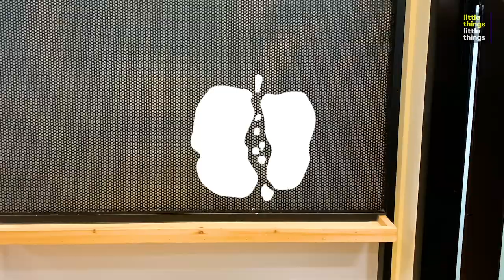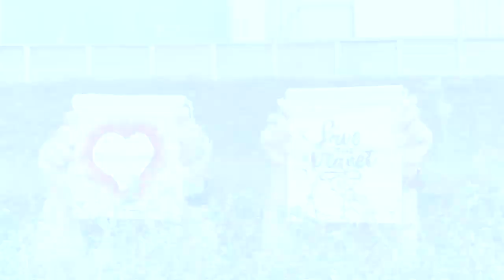Canvas Tote Bag Painting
This is such a cute idea for Earth Day -- or any day, for that matter! 🌎Do you love the Earth?